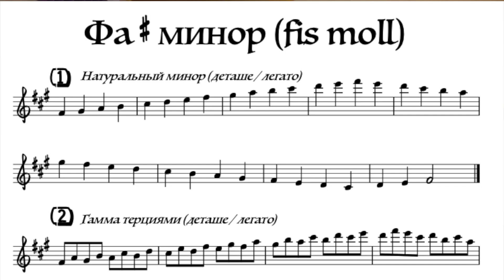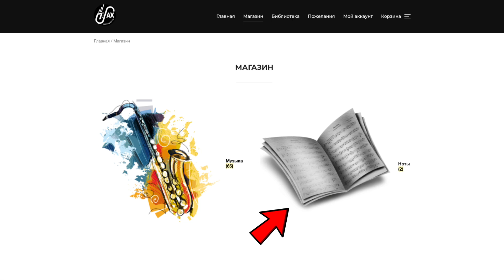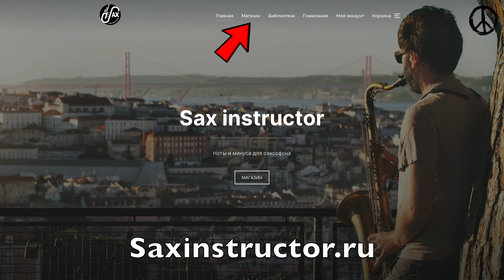Все гаммы для саксофона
Друзья! Всю осень я работал над учебником, и вот, он наконец готов!
В этом пособии собраны все гаммы, изучаемые в курсе начальных и средних музыкальных учебных заведений, а так же упражнения, пентатоники, блюзовые лады во всех тональностях.

Важно! При покупке физической (бумажной) копии учебника электронную (PDF) вы получаете так же на почту.
P.s. кстати, это не последний учебник - готовлю еще несколько интересных изданий!